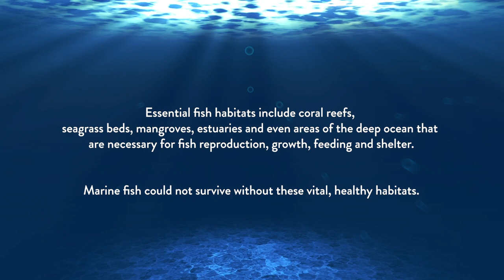Essential Fish Habitats Series: Sandy and Muddy Seabed (w/subtitles)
Sandy and muddy seabeds are part of the essential fish habitats in the Caribbean. Watch this video and learn more about them. This video was produced by GeoAmbiente del Caribe for the Caribbean Fishery Management Council.